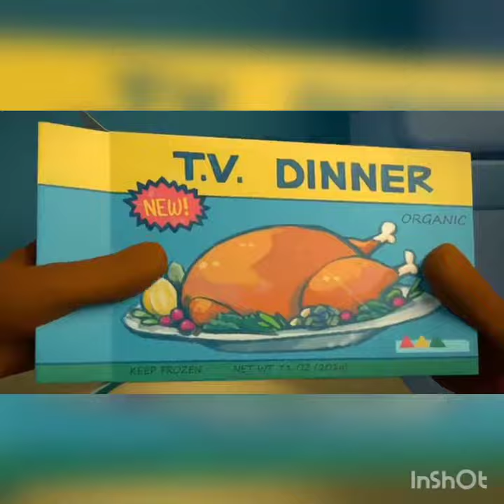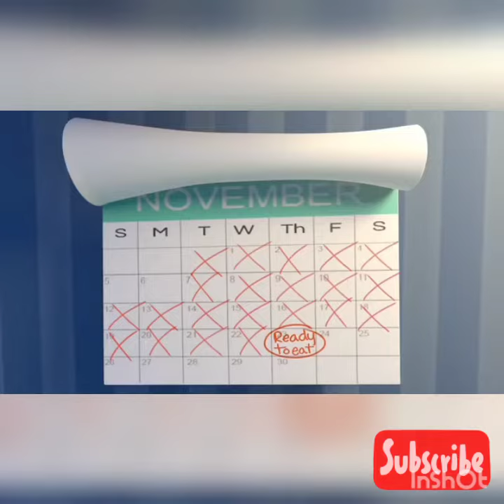Funny Animated short Film about a Hungry Fox for Kids.